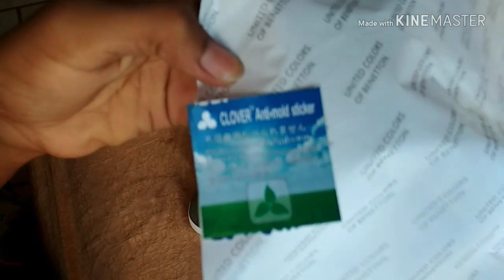#3 Unboxing | UCB Sneakers For Men | Best Buy? | Anurag Saxena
In Today's video, I am unboxing the UCB Sneakers with I buy from Flipkart! Hope You Like it...

If You Want to Buy Shoes